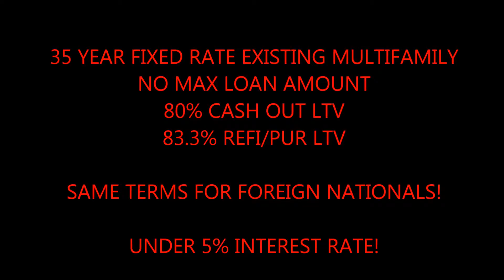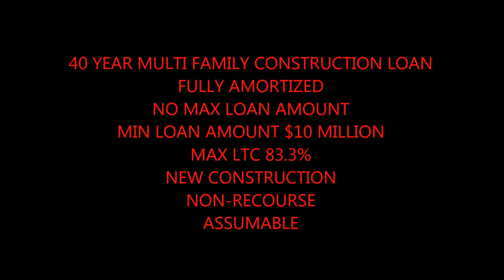San Francisco No Personal Guarantee Commercial Building Loans call Blackstone 866 362 1168